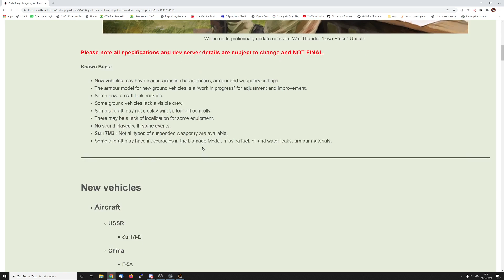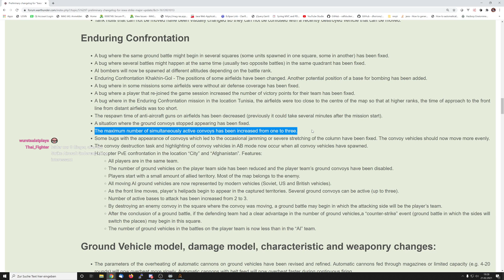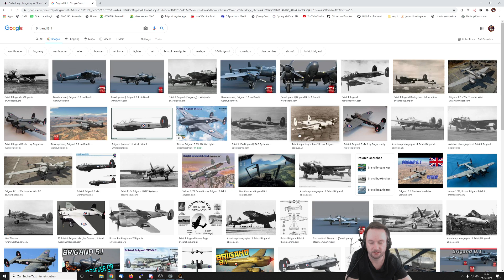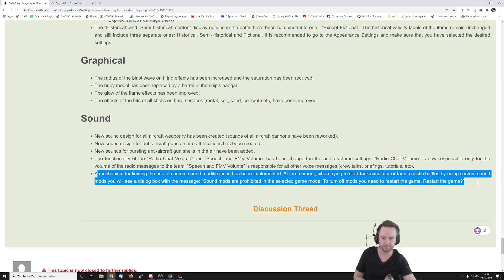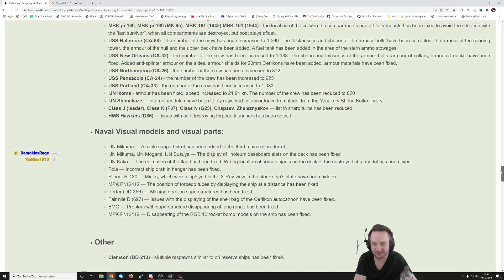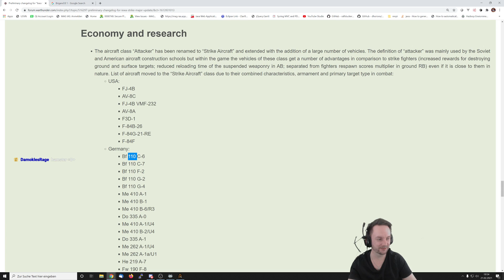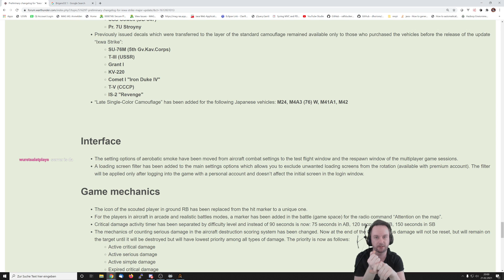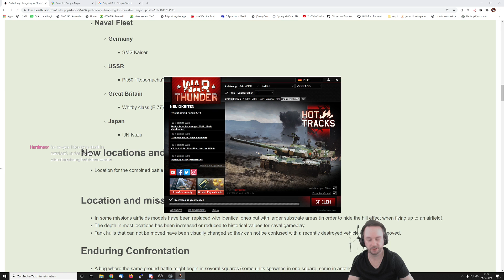War Thunder Dev "Ixwa Strike": Patch Notes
War Thunder Dev Server Ixwa Strike Version 2.5

Einladungslink. Ihr bekommt was, ich bekomme was ;)